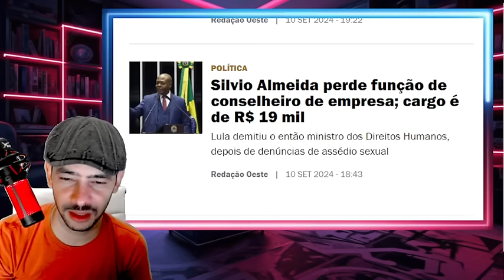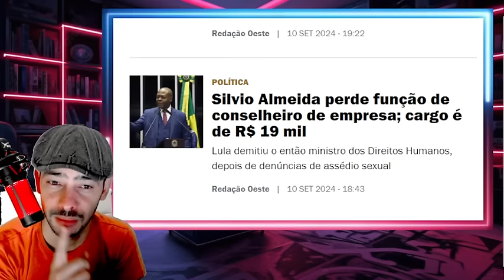INFO BOMBA TA FICANDO ESTREITO POR ESSA PACHECO NÃO ESPERAVA